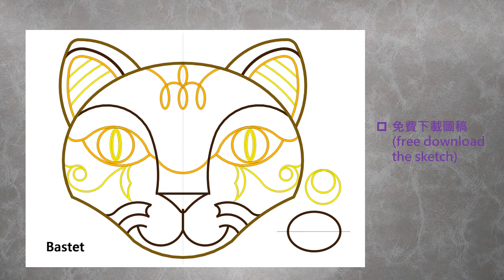用鋁線折"Bastet芭絲特女神"教學 Handmade Aluminum Wire Wrapped "Bastet goddess" Tutorial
可愛且迷人的芭絲特女神
Lovely and charming Bastet goddess